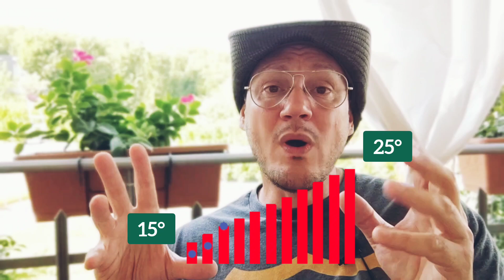Prato Secco e ingiallito cosa fare? Cause e Rimedi per recuperare un prato danneggiato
Prato ingiallito e secco cosa fare? Vediamo alcune cause dei problemi più comuni del tappeto erboso in questa lunghissima estate e qualche possibile soluzione. Il caldo anomalo primaverile ha causato moltissimi inconvenienti, chiazze di prato ingiallito e secco sono comuni in molti giardini pubblici e privati, ed il mio non ha fatto eccezione!
Quindi vediamo alcune cause che hanno portato all'ingiallimento del prato ed i rimedi che ho tentato per recuperare quest'ennesima difficile situazione!

Link Capitoli Video
0:00 introduzione
0:37 Prato ingiallito Primavera breve
1:37 Altezza taglio errata
2:13 maggior sfruttamento del prato
2:42 Insufficienza idrica
3:23 Come recuperare prato secco e ingiallito
6:05 Ferti Leaf Padana Sementi
6:38 Ferti Leaf dosi e applicazione
8:29 Conclusioni finali

✅Scopri la Linea Ferti Liquid di Padana Sementi

Prato Secco e ingiallito in estate cosa fare? Cause e Rimedi!
il precoce arrivo delle alte temperature ha causato notevoli problemi nel mio prato, in alcune zone l'erba del prato si è ingiallita a chiazze in altre il prato  si è completamente seccato,ma quali sono le cause del prato ingiallito e secco e cosa si può fare per rimediare?
iniziamo col dire che se il prato è solamente ingiallito possiamo ancora recuperarlo ma nelle zone dove si è seccato sarà necessario traseminare quando le temperature lo consentiranno. le cause dell ingiallimento potrebbero essere molteplici: dalla carenza idrica ad un taglio troppo basso, una scelta di sementi errati per la zona climatica,concimazioni assenti,errate o non adeguate al periodo. Inoltre il forte stress causato da improvvisi picchi di calore o elevato utilizzo del prato può portare ad una carenza di nutrienti,ovvero tutti quei microelementi indispensabili nel processo di fotosintesi clorofilliana che assicurano il benessere del tappeto erboso.
in questo caso possiamo rimediare distribuendo un trattamento Bilanciato ad alto titolo di Azoto e Microelementi chelati, che forniranno al prato tutte quelle sostanze indispensabili al suo benessere e al recupero di un aspetto più sano e robusto. Ho provato con ottimi risultati il Ferti Leaf della Padana Sementi,un trattamento che promuove il risveglio vegetativo e previene le carenze nutritive rendendo il prato più forte e resistente agli stress